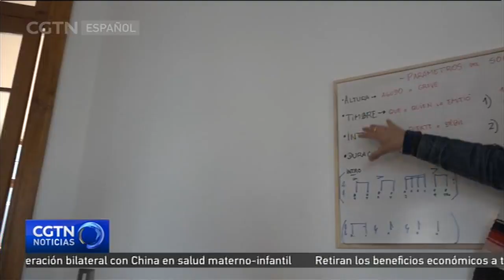La historia de la música y el sonido a través de una impactante colección fonógrafos y gramófonos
Desde el gramófono hasta Spotify, así el recién inaugurado Museo del Sonido en Santiago de Chile, cuenta gran parte de la historia musical y la evolución del sonido en el país austral. Colecciones de acetatos que guardan melodías emblemáticas y una variedad de vitrolas seleccionadas de una colección privada, son algunas de las reliquias que podrán encontrar los visitantes de este fantástico lugar.